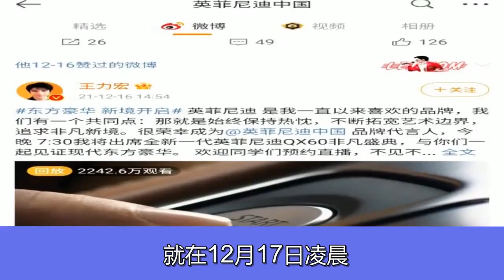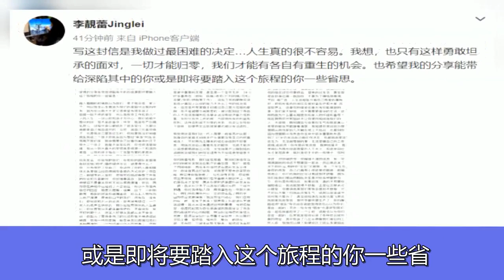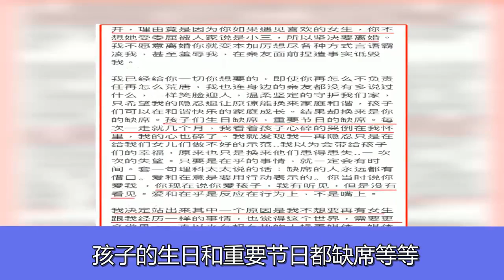凉凉？李靓蕾发布控诉长文后，英菲尼迪连夜宣布与王力宏解除合作